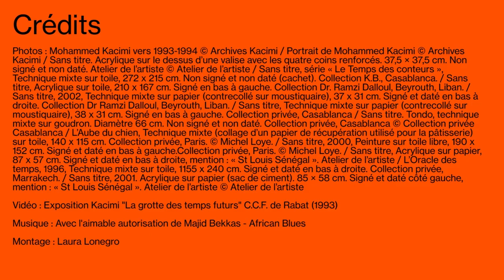Kacimi. 1993-2003, une transition africaine - Bande-annonce de l'exposition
Du vendredi 23 novembre 2018 au dimanche 3 mars 2019 au Mucem
Commissariat général : Nadine Descendre, historienne et critique d’art